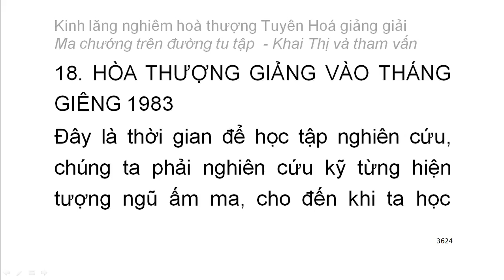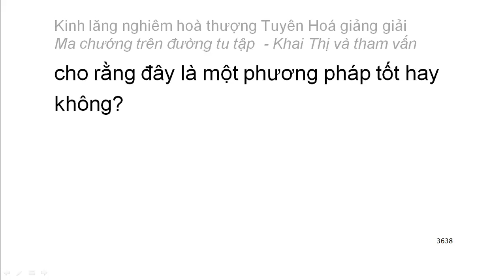[Ngũ ấm ma] Kinh Lăng Nghiêm - HT Tuyên Hoá giảng - Ma chướng trên đường tu tập (203)